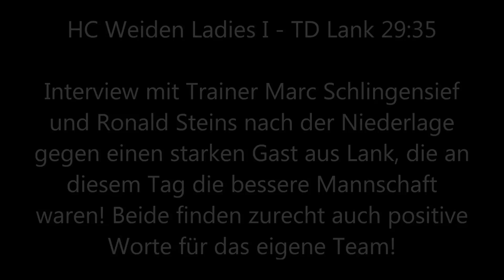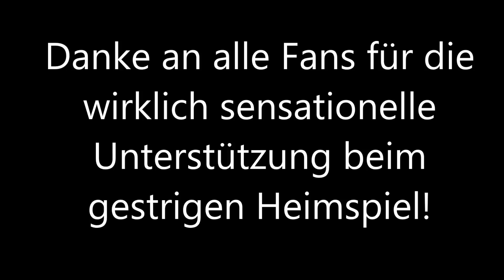HC Weiden Ladies I - TD Lank: Interview mit Marc und Ronald